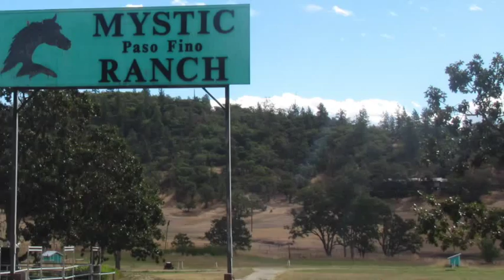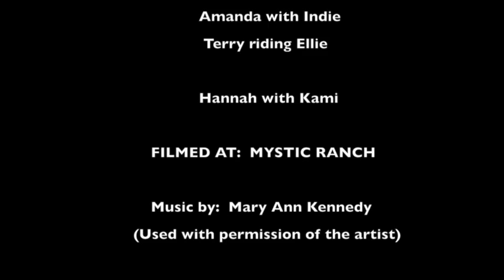Mystic Play Date August 2015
Mystic Ranch had a play date in August 2015.  For the first hour, we turned 16 horses free to play together in our wooded trail course.  The horses had a blast interacting with each other and racing each other.  No fights and no injuries, just true "horsin' around."  Once they settled people played on the ground and rode their horses in the trail course and arena, playing with obstacles.  After a potluck lunch, Anne Frankowski gave swimming lessons to horses in our pond.  We finished with a beautiful trail ride trough meadows, woods and hills.  The next morning Hannah came out and played with Kami at liberty in the arena, while Anne played with Maia.  Kami showed Hannah how she could pick up a 50 gallon barrel and Hannah taught Kami to carry a cone to give it to Hannah.  Anne rode Maia with nothing at all, trusting her mare completely.  So much fun playing with horses, sharing our love of our horses with others.  It was a great time.  If you were there, hope this video makes you smile in memory.  If you missed it, maybe you will come next time.  Music by Mary Ann Kennedy is used with the permission of the artist:  Horsin' Around, Horses and Life and Heart in Your Hand.